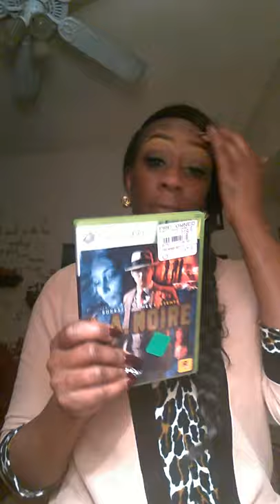Its an haul thrift store haul at that! 😘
Sorry for the 1st vid didn't know it wasn't an full vid. But here you go! 😘